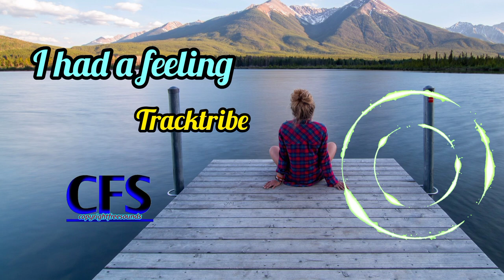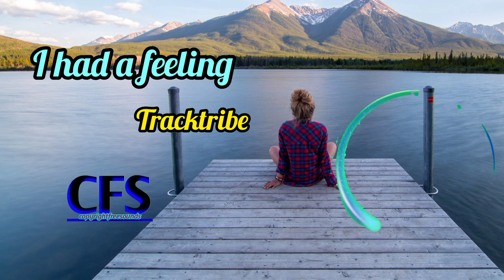I Had a Feeling - Tracktribe - free background music | free to use music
free gaming background music no copyright